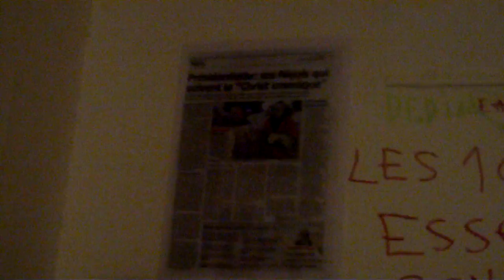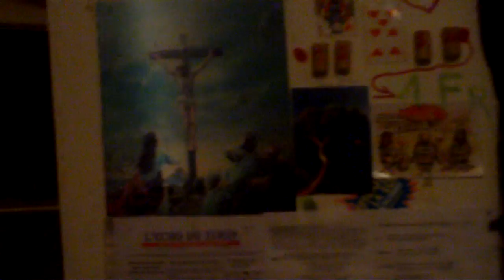@strôpôte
Que le Règne Vienne = Un Bon Dieu qui rayonne
en noosphère ! bondla !